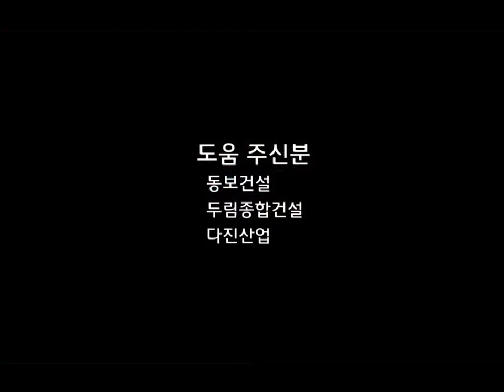삼일경로당 리모델링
안덕벌 문화예술 축제용 내덕2동 삼일경로당 리모델링에 대한 설명 동영상입니다.